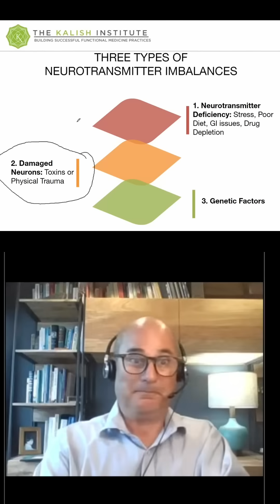Brain Health: Toxins, Nutrients, and Neuroinflammation Explained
Environmental toxins damage both mitochondria and brain, causing oxidative stress that harms neurons. Testing can reveal neuroinflammation markers like kynurenic and quinolinic acid, indicating potential damage from long COVID or toxins.